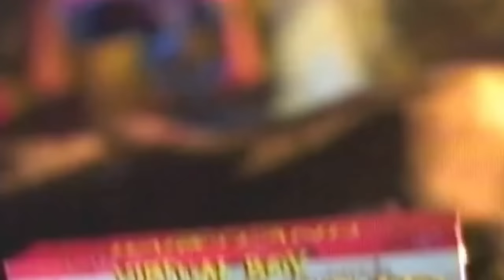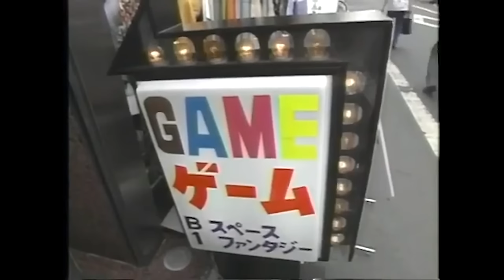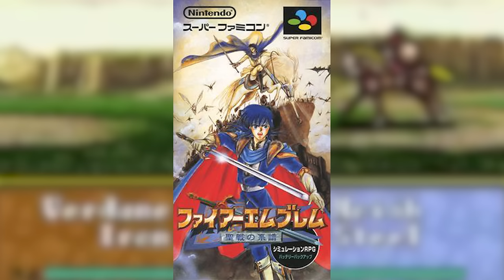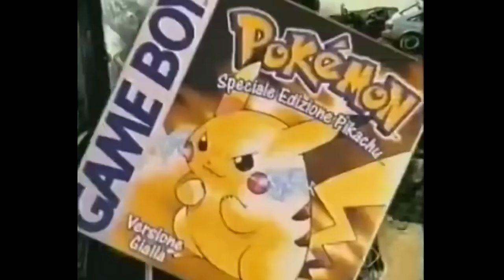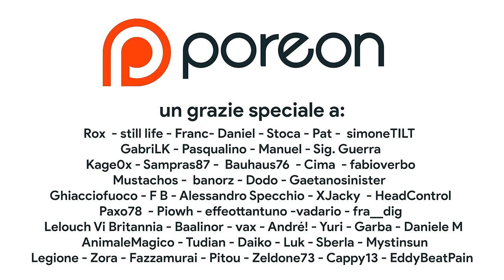I videogiochi nel 1996 erano migliori?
Il 2023 è stato il migliore anno di sempre per i videogiochi? Cerchiamo di capirlo ripercorrendo di anno in anno la storia dei videogiochi. E iniziamo con il 1996, un anno cruciale per la storia del gaming. Nel 1996 uscì il Nintendo64 con Super Mario 64, un gioco che rivoluzionò tutta l'industria dei videogiochi. Ma intanto su Playstation 1 spuntavano capolavori come Crash Bandicoot, Tomb Raider, Tekken 2, Resident Evil (Biohazard), Wipeout, Destruction Derby, Twisted Metal e tanti altri. Sega sfornava sperimentazioni come Nights into Dreams, gli arcade come Virtua Cop, o anche il primo Sonic in 3D... più o meno. Senza contare la stagione degli arcade, i tamagotchi, e il fenomeno Pokémon con verde, rosso e blu che venivano pubblicati per la prima volta in Giappone dando vita a uno dei brand più importanti di sempre. Che cosa ne pensi? Ti aspetto nei commenti!

00:00 Intro
01:51 Nuove console e pensionamenti
03:18 Gli arcade nel 1996: fighting game e METAL SLUG
04:34 Game Boy, Game Gear e Tamagotchi!
05:53 Il difficile lancio del Nintendo64 e Super Mario 64
08:13 Gli ultimi capolavori su SNES
09:53 Lo STRAPOTERE di Playstation 1
13:06 Sega Saturn tra Nights, Rail Shooter e Sonic 3D Blast
14:36 Il mercato PC: Daggerfall, Doom, Quake
15:08 Datare il fenomeno Pokémon
16:20 Il 1996: un grande anno e differenze con il 2024
17:14 Outro e Patreon